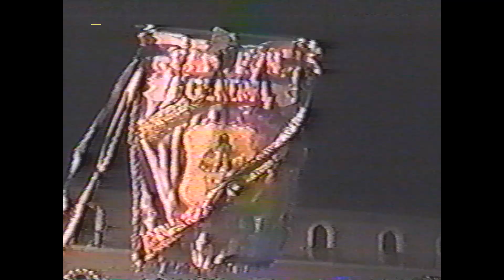MORENADA BELLAVISTA - CANDELARIA 1994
VENERACION CANDELARIA 1994 - PLAZA DE ARMAS PUNO
Morenada Bellavista - Banda Juventud Pagador